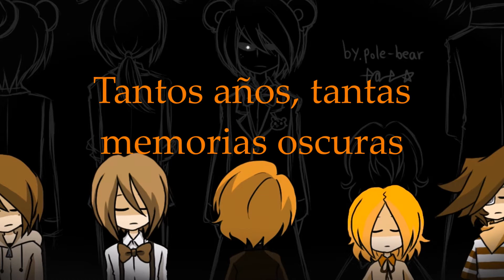Balloons sub español Fnaf 3 song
Canción original de Mandopony, like si quieres mi versión nigthcore XD.